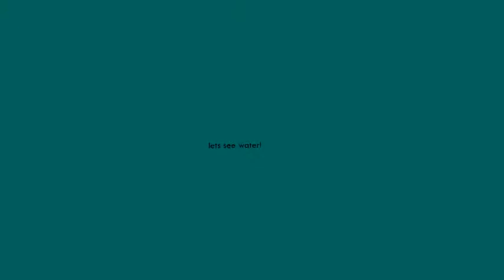Lets see under water world! (water planet) - 77yay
BigLittleBang
 Lets see under water world! (water planet) by 77yay

 Chat Script:
77yay: hi 77yay here
77yay: at water planet
77yay:
77yay: lets see water!
77yay: Cya!